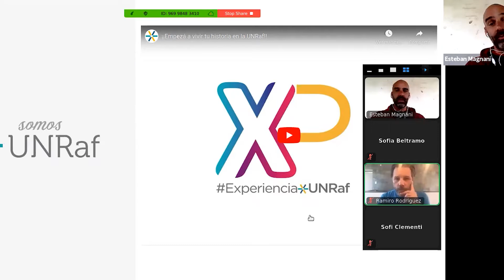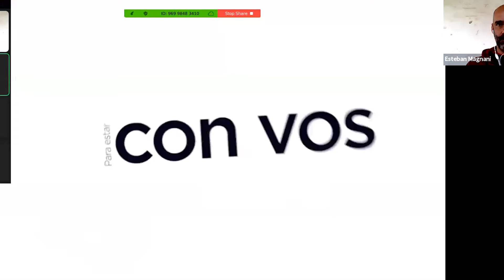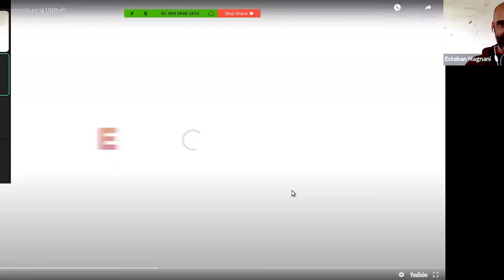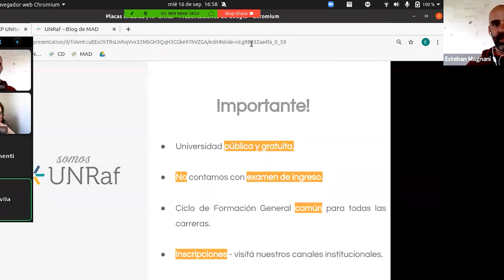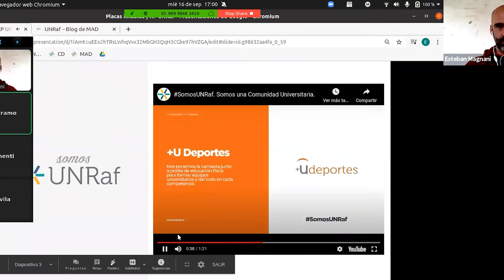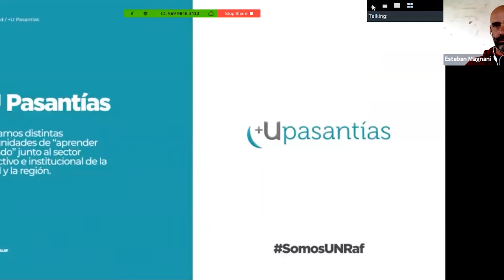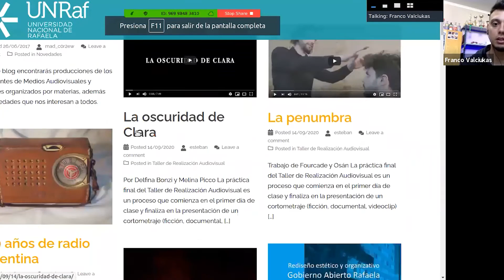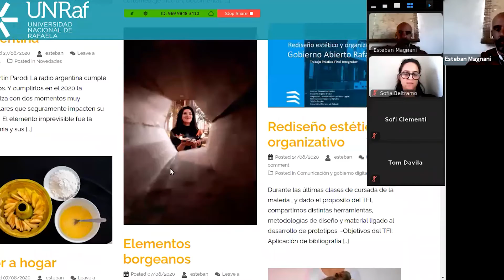TODO SOBRE MAD - Licenciatura en Medios Audiovisuales y Digitales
Conocé más sobre la UNRaf y la Licenciatura en Medios Audiovisuales y Digitales en el encuentro virtual XP - Experiencia UNRaf.

Carreras innovadoras en la Universidad Pública y gratuita.

También podés seguirnos en instagram y facebook.